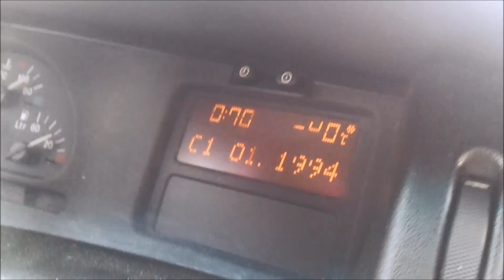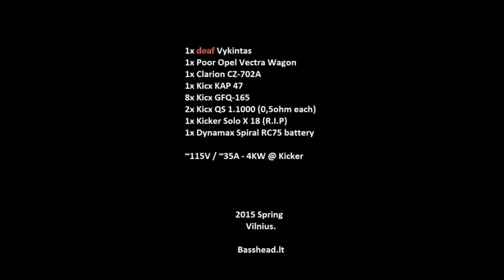RIP Kicker solo X 18